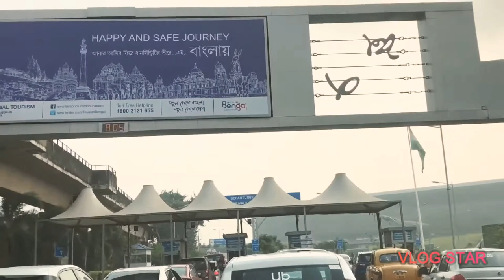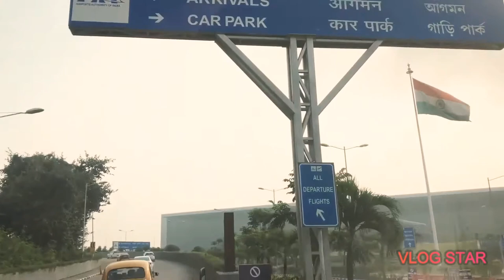Kolkata International Airport 🛫Vlog"1" Mirror diva by Akhi ♥️